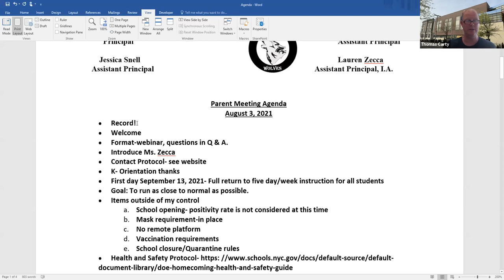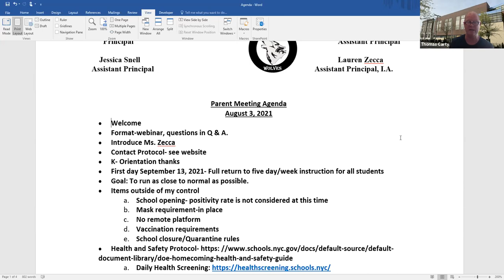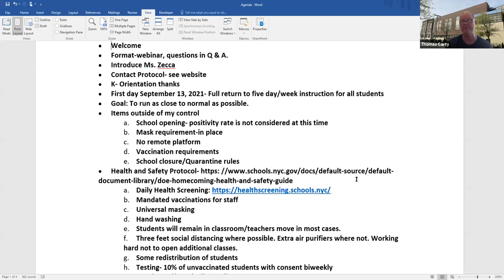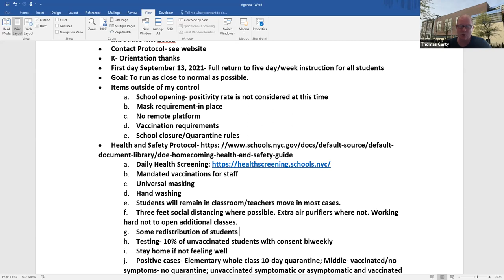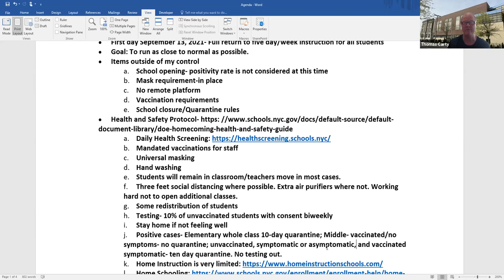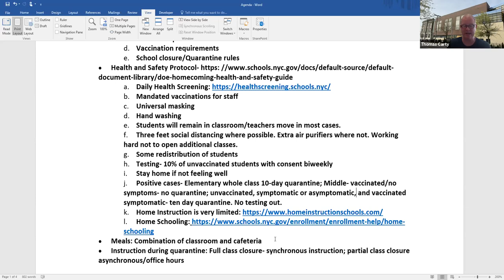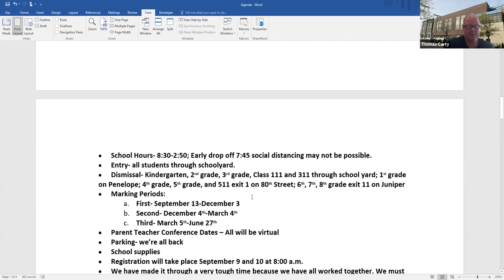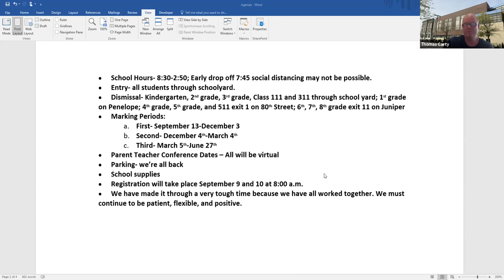Parent Webinar September 3, 2021